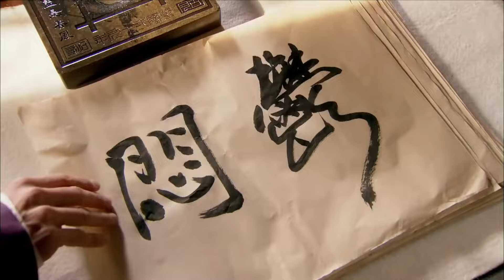EngSub《落難書生》▶EP 12倒霉書生#許凱 遇上刁蠻郡主👸鞠婧祎 有才又有顏的他遭小人嫉妒，害他科舉落榜，愛人也被人所奪💔然而一場更大的陰謀正在暗中醞釀#2024古裝劇#最新古裝偶像劇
EngSub《落難書生》倒霉書生#許凱 遇上刁蠻郡主👸鞠婧祎 有才又有顏的他遭小人嫉妒，害他科舉落榜，愛人也被人所奪💔然而一場更大的陰謀正在暗中醞釀#2024古裝劇#最新古裝偶像劇 | C-Drama

💬劇情簡介：
全椒縣儒生方林，因戀人遭同鄉吳嵩觊觎，在鄉試中慘遭陷害。
此後方林屢試不第，愛人小玥更是遭吳嵩所奪。方林心灰意冷，躲在私塾中潛心教學，只求能平安了此殘生，卻因爲四個充滿正義感的年輕人和壹樁鄉試弊犢案，再次被卷入了吳嵩的陰謀之中。
此時吳嵩已官拜大學士，權勢熏天。爲了世間正義，方林與知府徐天佑攜手，帶領四名熱血青年，向著陰謀最深處發起挑戰，這一次方林發誓絕不會退縮半步
🌟主演：潘粵明 / 周知 / 陳鍵鋒 / 呂壹 / 白珊
🔢集數：42集

✨精彩時刻：
00:00 每天更新歡迎訂閱
05:00 倒霉書生許凱 遇上刁蠻郡主👸鞠婧祎

鞠婧祎電視劇 許凱電視劇 古裝電視劇 連續劇 電視劇 cdrama c-drama#costumedrama#historicaldrama#xukaidrama#jujingyidrama#花間令#花間令1#inblossom